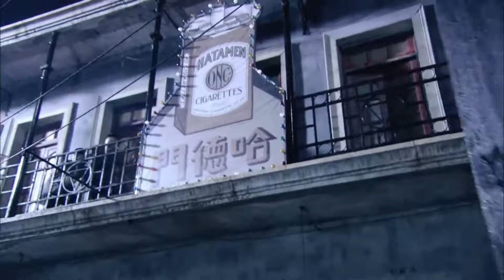日軍武士欺負小夥，怎知小夥活捉他，讓他知道傷口撒鹽的味道。⚔️ |MMA |功夫 |战争 |中国电视剧 剧名⚔️爸爸父亲爹